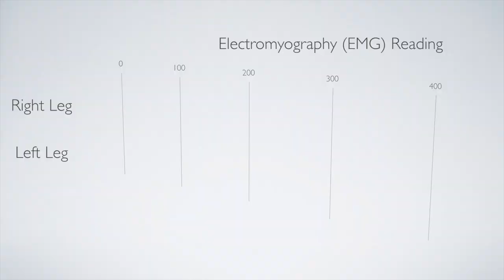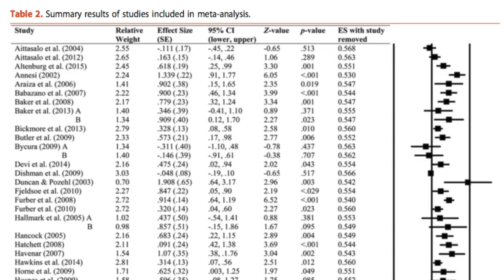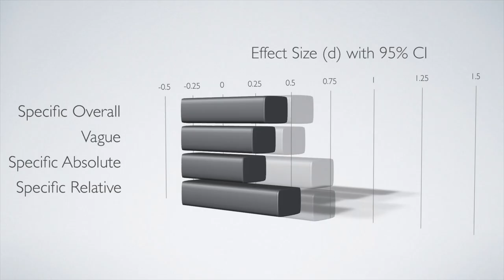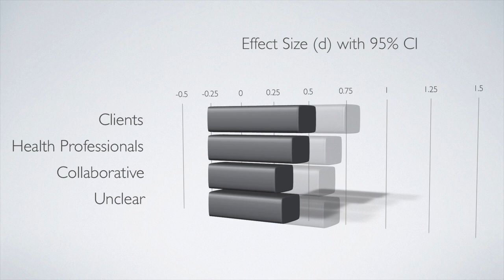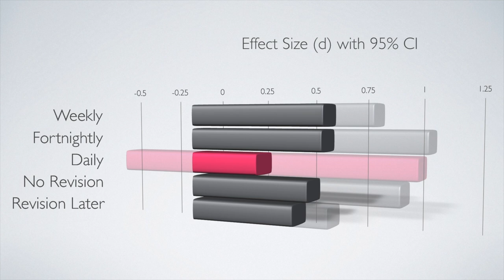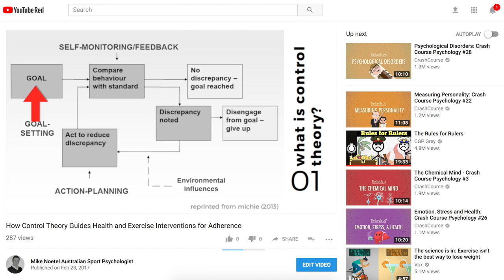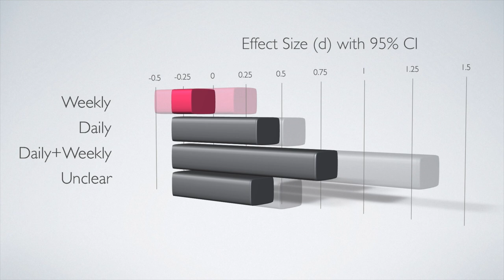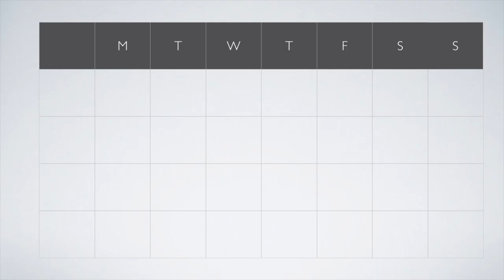SMART Goals are not Smart: They Don't Increase Physical Activity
We’ve all heard goal setting is an important component for success. We’ve been told to set goals that are both short and long term, ones that focus on behaviour and outcomes, and most commonly, that they should be SMART. The problem is, so many of these ideas are just dead wrong.
McEwan and colleagues did a meta-analysis of all the physical activity interventions that focused on goal setting. They found 52 interventions and compared the different types of goals in the different studies to see which ones had the biggest effect sizes.
McEwan and colleagues found no significant difference between goals that were specific and those that were vague. Goals don’t have to be specific and measureable: vague goals work just as well for people who are starting to be more active, and relative goals are better than any benchmarks or guidelines.
Collaborating on a goal didn’t make it more likely that the person was going to achieve it. There was no significant difference between goals set by the client, the health professional, or following a discussion between the two. This means if the client comes with some outlandish goal that might be hard for them to achieve, it’s better to let them have it and then revisit it after a while, rather than working with them to lower the bar.
Goals that were revised on a weekly or fortnightly basis were more likely to promote adherence than those which were revised either daily or not at all. This doesn’t mean you need to collaborate on setting goals. Instead, it’s just helpful for you to check in every week or so and ask if the clients want to revise what they set as their goal.
As another testament to this, McEwan and colleagues found the effect of goal-setting was amplified by the use of some complementary behaviour change techniques, or BCTs. What didn’t seem to work was rewards. Some people think rewards might help people focus on the goal, but comparisons that included rewards generally led to lower effect sizes than similar comparisons without rewards. Instead, it seems to help to give clients clear strategies for making progress. Creating action plans can be a very helpful method for helping to bridge the gap between a goal and the current behaviour. In this meta-analysis, providing a set of strategies increased the effect sizes by around 18% (from .498 to .588).
When using these strategies together, you have what’s called the “high-performance cycle” by Latham and Locke (1991). People set goals, get strategies for improvement, track their performance, get feedback on how they’re going.
We’ve come a long way from the SMART acronym and so far it’s not looking good. The final part to discuss is the T for time-bound, remembering the example from the World Health organisation of 150 minutes per week. Weekly goes like this one did not increase people’s physical activity by themselves. If I was told to do my exercises three times a week, it doesn’t seem to influence my adherence Instead daily goals led to improved physical activity, particularly in combination with weekly goals. Daily goals by themselves have an effect size of .60, and with weekly goals this rises to .947, both of which are significant.